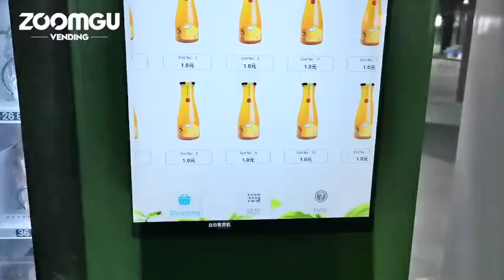snack and soda vending machine in Malaysia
Hunan Zhonggu Science and Technology Co.,Ltd.  is a high-tech enterprise integrating R&D and manufacturing of vending machines, artificial intelligence, Internet of Things, cloud services, big data, mobile payment, vending machine software and hardware development and customization.It is the global O2O business solution provider. It is the pioneer of the Internet + self-service vending + traditional business chain model under the cloud strategic environment. With its strong company strength and technical level, Zhonggu is used in more than 100 countries and area.